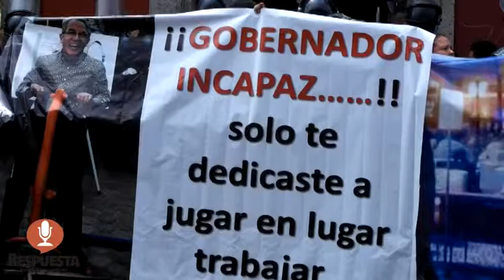LLEGA MANIFESTACIÓN A INFORME DE JARA